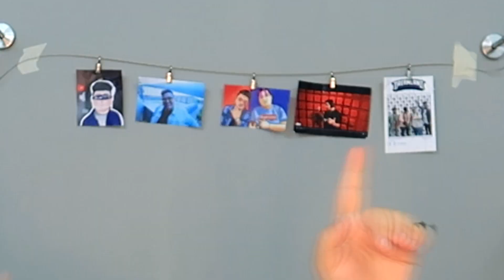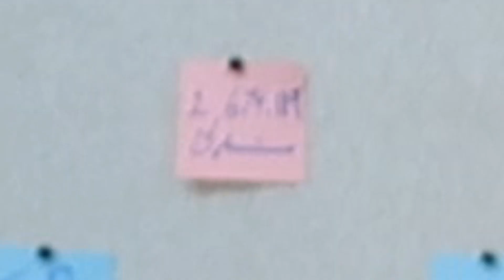تحدي الضحك 😂 !! أتحداك ما تضحك !! (اللي يضحك يكتب بالكومنت)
🔴 في هذا المقطع  تحديت نفسي اني ما اضحك ..

● سناب شات : a.ard
● تويتر : xamtopz@